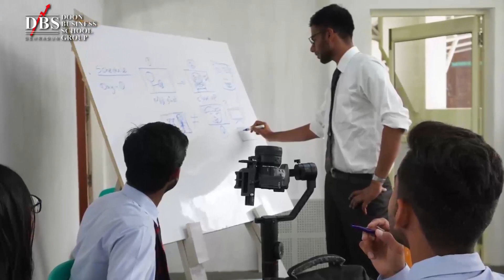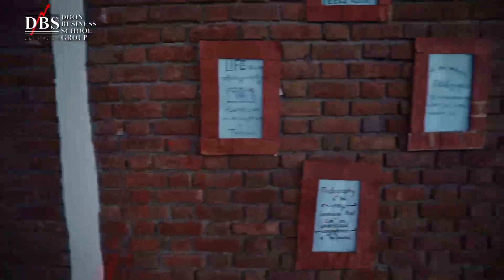Mass Communication & Journalism Department Tour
The modern age and future in journalism and mass communication is about use of communication and information technology. With the digital onslaught suddenly the power has landed in the hands of a media person. The overall perception of a media person in a khadi kurta, black-rimmed thick glasses, and a loose bag with a pen has blown. Now emerges a person who is young, savvy, smart, and up to date and has an access to a load of gadgets that will give an IT person a run for its money.

OPPORTUNITIES AFTER Journalism & Mass Communication

Electronic Media: (Television and Radio) Anchor, News Reader, Producer & Editor, Radio Jockey, Radio Producer, Station Head, Radio Anchor, News Reader, Head, Media Marketing & Media management.

TV / Cinema Production: Producer, Production Controller, Post Production, Editor, Lighting, Makeup Artist. Creative Director

Print Media: Reporter, Editor, Media Marketing & Media Management, Reporter, Sub- Editor, Editor, Layout Designer & Photo Journalist.

Public Relations & Events: PR Consultant, Corporate Communicator and Event Manager.
Advertising & Branding: Client Servicing, Copywriting, Visualize and Accounts Manager.